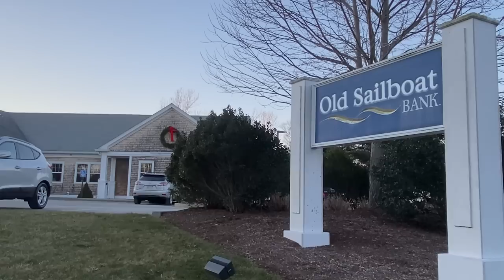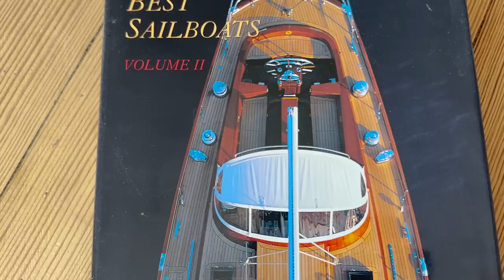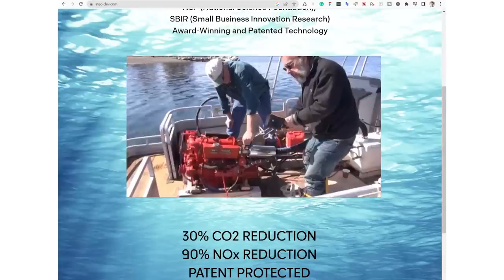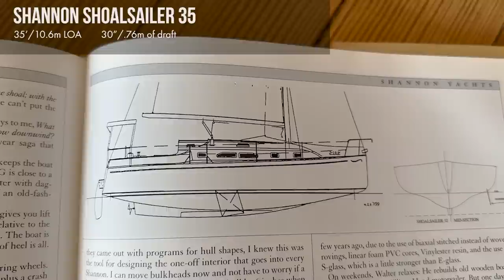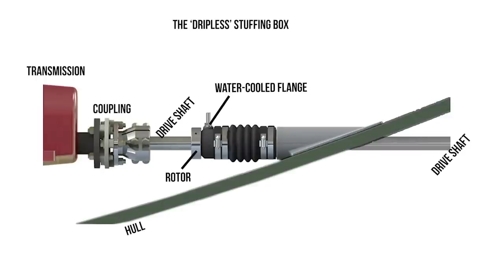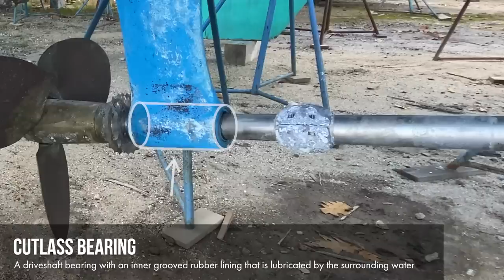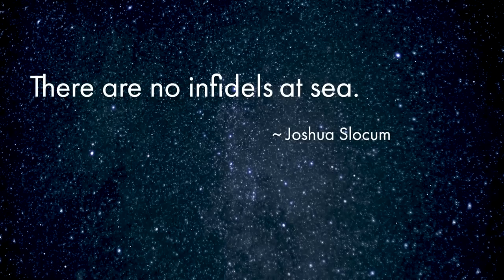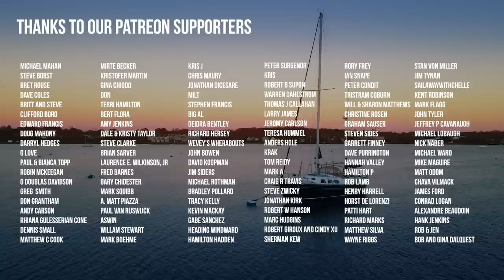Ran-day's Sailboat - Visit from Walter Schulz - EP10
Ran-day is fast-forwarding his ownership series timeline to bring you a pretty special episode.  His classic Scheel 45 sailboat is in Bristol, Rhode Island, which happens to be just down the road from Shannon Yachts.  He stopped by Shannon Boat Company to say hello and then convinced Walter Schulz, the founder of Shannon Yachts, to come for a walk-through on his classic sailboat. Not only did Walter stop by, but had some straight talk about off-season priorities.

CAPT Q MERCH

Support us
Like what we're doing & want to help??

Segments ===
00:00-04:37 Meeting Walter Schulz
04:38-09:44 Thru-hulls & Centerboard issues?
09:45-13:11 Leaking things - Toe Rail leaking
13:12-15:50 Engine room issues
15:51-17:30 Water tank issues
17:31-21:45 Diesel tank issues
21:46-23:32 Advice for DIY Refits
23:33-28:05 TITANIC - dripless stuffing box
28:06-28:55 Aft head holding tank
28:56-31:16 Aft Stateroom design
31:17-34:46 A BOMB - propane/lazaret problems
34:47-39:05 Best sailing memories